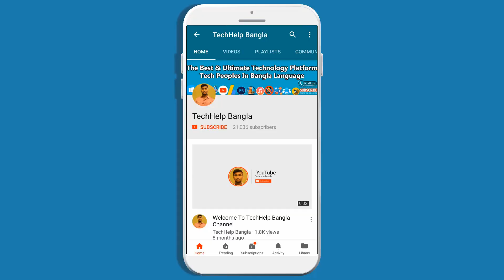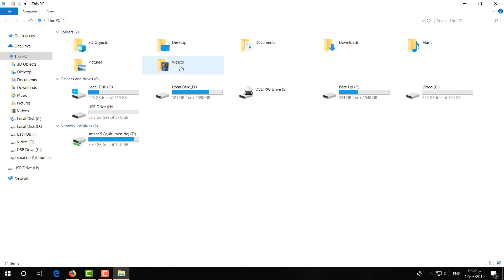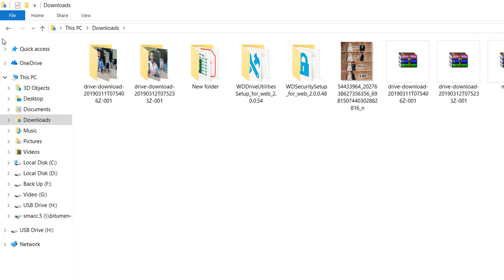How to fix USB Mouse Double Click Problem - Windows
In this video i am going to share with you How to Fix Mouse Single & Double Click Issue in Windows